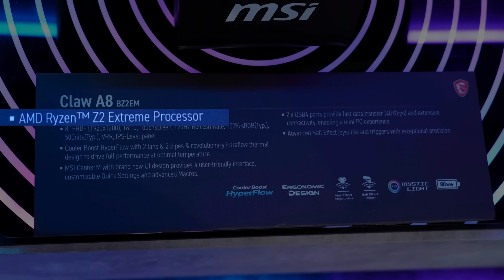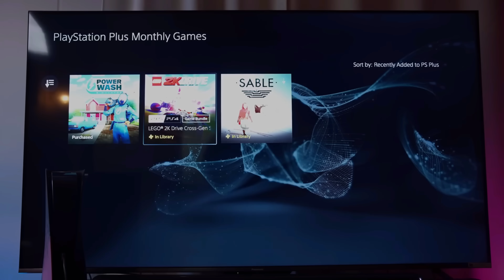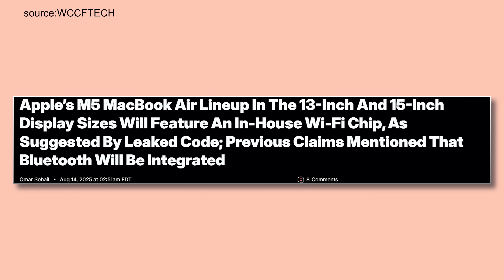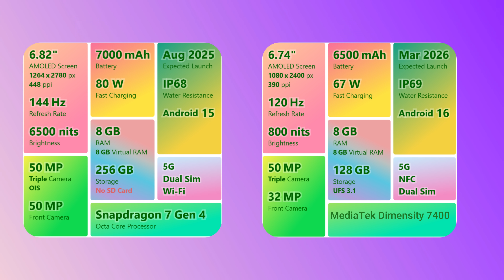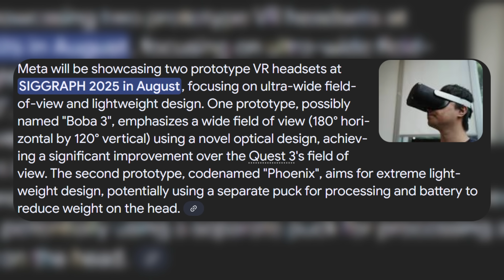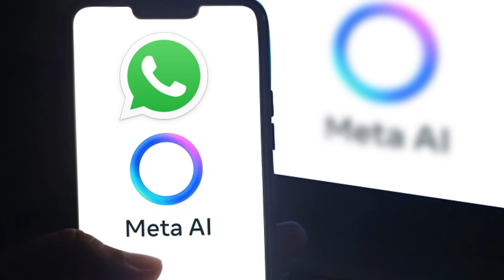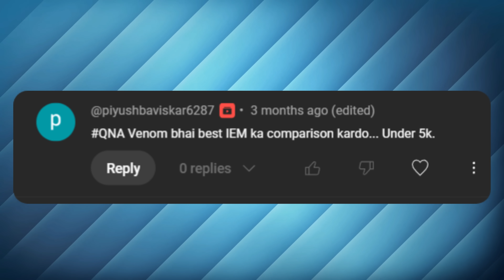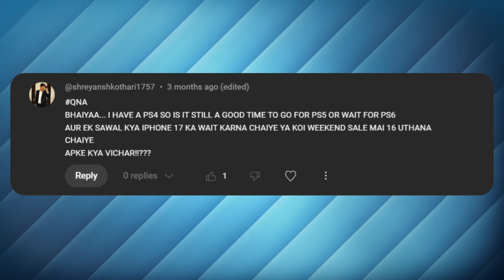Budget MacBook, AMDs Upcoming APU, RTX 50 Super Series & More - ZTU Ep13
00:00 Intro
00:53 Cheapest MACBOOK
01:36 MSI CLAW 2
02:11 GPD Win 5
02:39 AMDs Magnus APU Specs Leak
02:53 PS6 Leaks
03:22 MAC Studio With Windows
03:52 AMD Ryzen Threadripper PRO 9995WX Leaks
04:13 Apple M5 Lineup
04:30 Intel Nova Lake
05:11 Monitors
05:40 NVIDIA RTX  SUPER GPUs
06:22 INTEL Arc B380 GPU
06:42 Snapdragon 8 Elite Gen 2
07:13 Google Pixel 10 series
07:20 Realme P Series
07:30 Huawei Tri Fold
07:44 One UI 8
07:59 Vivo Mixed Reality Headset
08:20 META Headset
08:42 GAMING NEWS
09:50 New AI Update in WhatsApp
10:03 Kodak Shutdown
10:34 iPhone 17
10:51 HDMI 2.2
11:19 TESLA
11:36 Best IEM Under 5k
11:55 Faulty Laptop Battery
12:17 RTX 40 Series Laptop Price Drop
12:55 Do we Sell PC Components After PC BUILD?
13:16 Wait For PS6 or Buy PS5 Now?
14:02 RTX 3070 at Rs 20K?
14:11 Outro